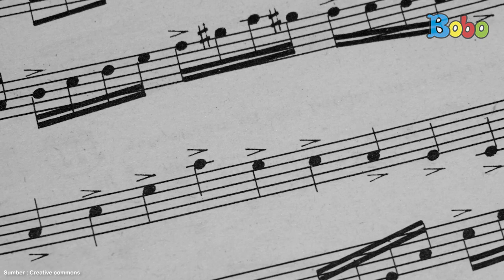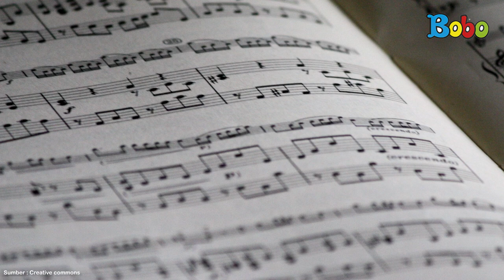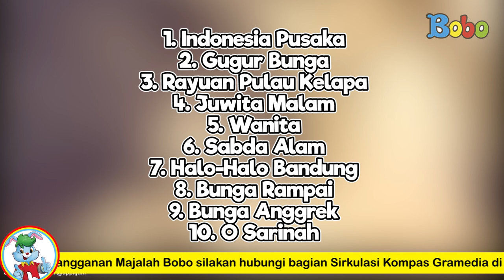Profil Ismail Marzuki dan Lagu-Lagu Ciptaannya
Video kali ini kita akan membahas profil Ismail Marzuki dan lagu-lagu ciptaannya! Kita cari tahu yuk tentang Profil Ismail Marzuki dan Lagu-Lagu Ciptaannya!

Penulis Teks & VO: Jonathan Alfrendi

Creative Art : Revydia Darmawan, Donny Suryanto, Anastasia A.C.